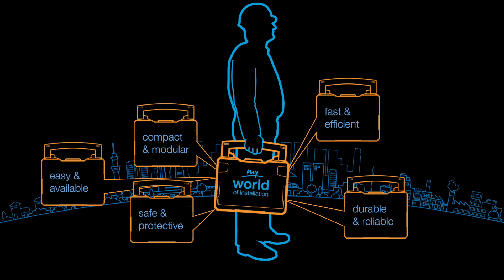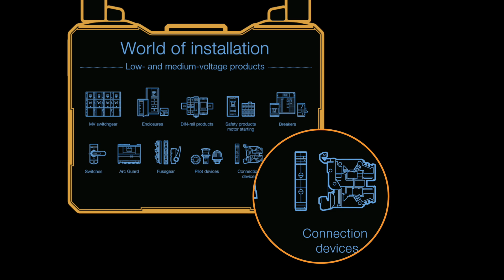My world of installation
Let´s make your world of installation easy. ABB offers a comprehensive portfolio of low- and medium-voltage products and solutions to meet all requirements.

Find out what´s in for you!